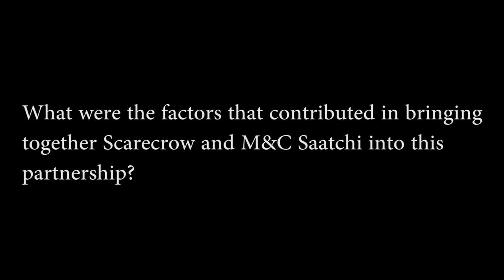Manish Bhatt & Richard Morewood talk about Scarecrow Communications' acquisition by M&C Saatchi